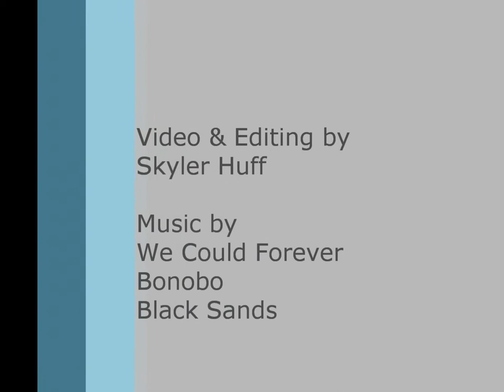Lanie Frick Paints Flow Flowers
This video shows artist Lanie Frick's first stage of painting flow flowers with acrylics.